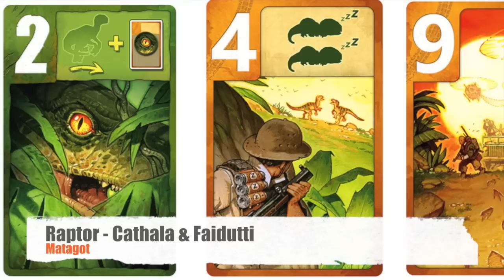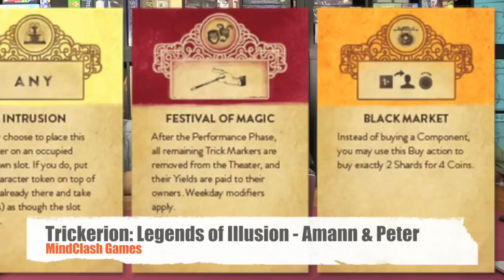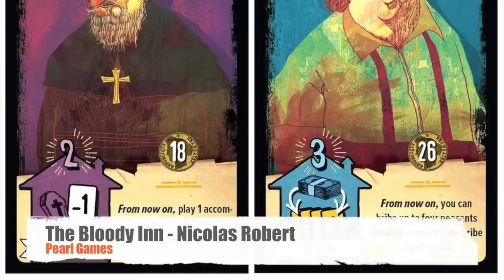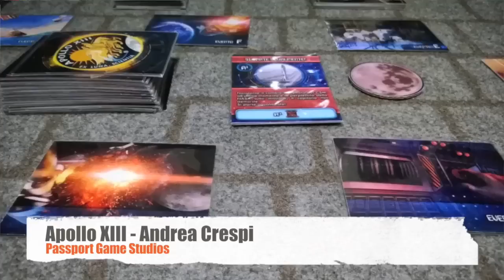Essen Spiel 2015 Games Preview - Part 4/5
Tom Vasel, Sam Healey, and Zee Garcia take a look at 100 games being released at the Essen Game Fair.  Here's twenty more!

00:00 - Introduction
01:23 - Perfect Alibi
02:29 - Dixit: Memories
04:02 - Hengist
05:07 - Colt Express: Horses & Stagecoach
07:31 - Watson & Holmes
08:44 - Mafia de Cuba
09:32 - Kemet:Ta-Seti
10:55 - Raptor
13:00 - Hack Trick
14:36 - Trickerion: Legends of Illusion
15:55 - TimeBomb
16:52 - Joraku
18:32 - Thunderbirds
20:05 - Posthuman
22:54 - Simurgh
24:20 - They Come Unseen
25:12 The Bloody Inn
26:36 - Apollo XIII
27:21 - Tail Feathers
28:26 - RevoltAAA